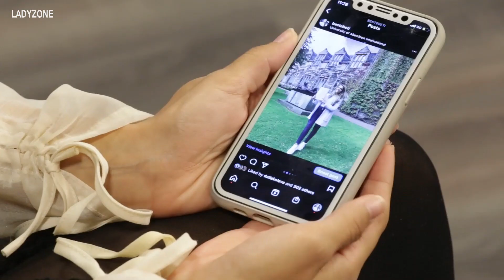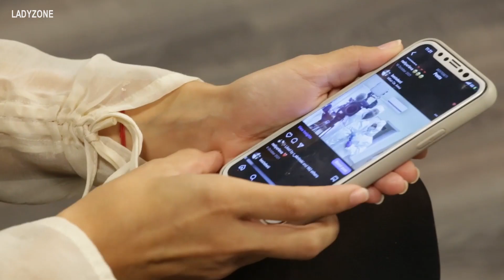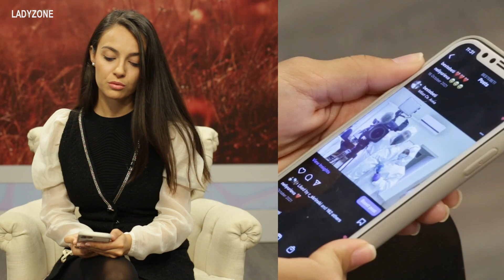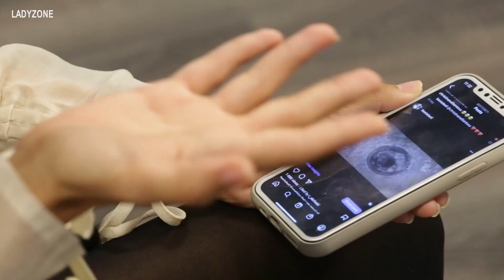Твоите 5 в Инстаграм с Бесте Сабри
Има хора, които те карат да се усмихнеш и с които е лесно да вярваш, че животът е приветлив. Бесте Сабри, репортер на bTV Новините, е един от тях.

Поканихме я във видео рубриката ни "Твоите 5 в Инстаграм", за да разберем кои за нея са снимките с най-интересни и смислени истории. И тя ни ги показа точно така, както сме свикнали да я виждаме на екрана - енергично, с усмивка и хъс.